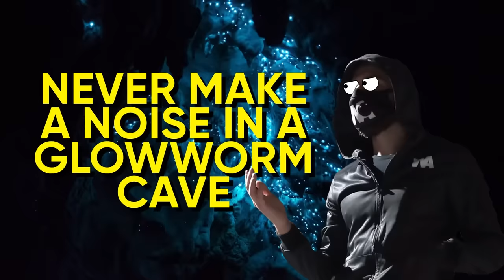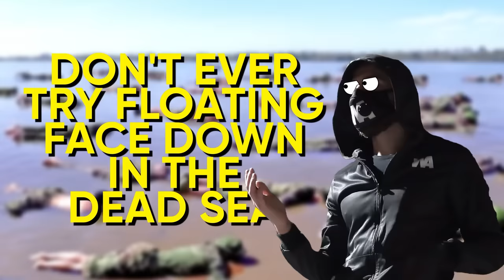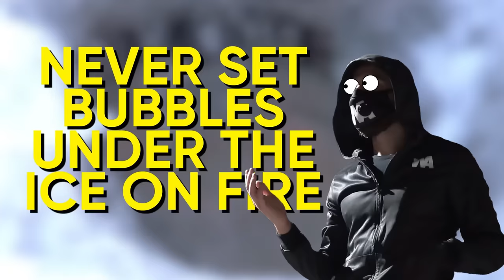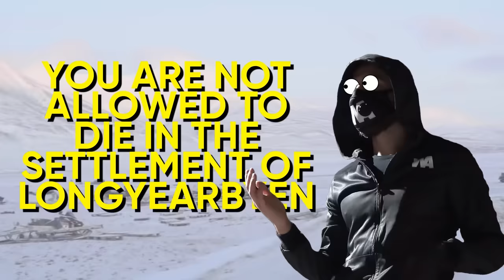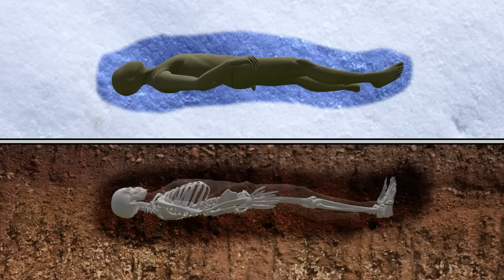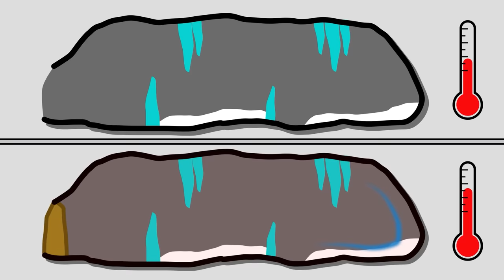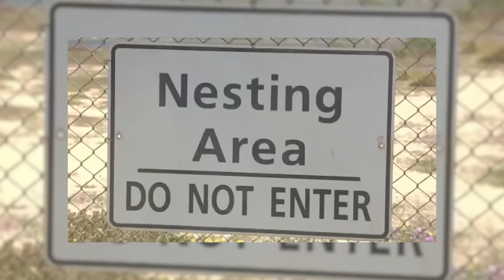THAT'S WHY YOU CAN'T ROLL OVER IN SALT WATER